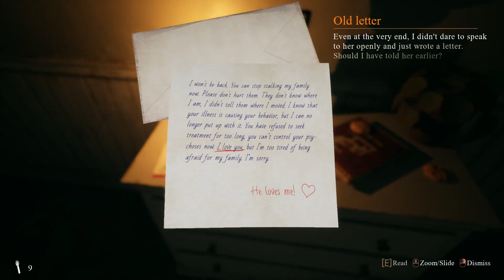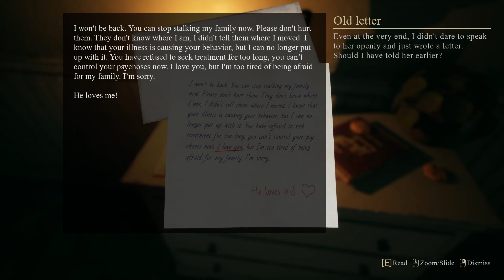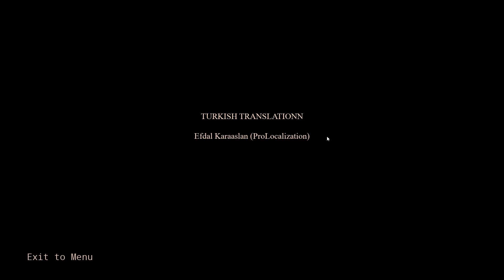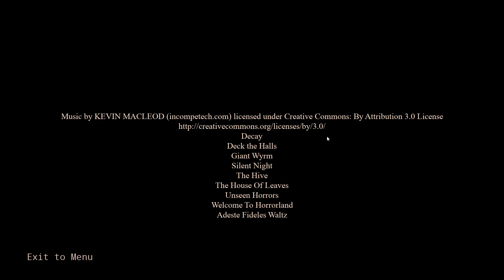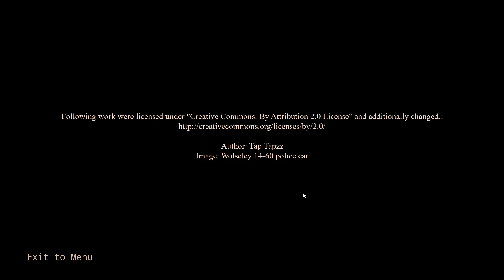Crimson Snow Full Game no commentary